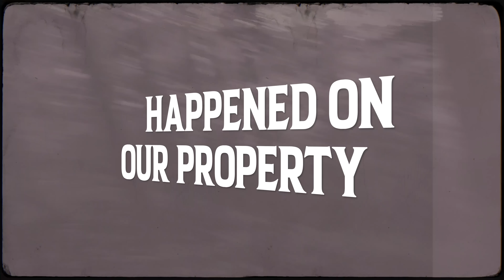The Bigfoot Chronicles Return